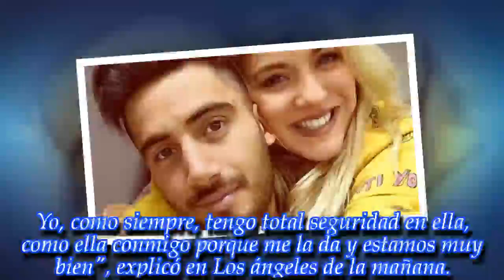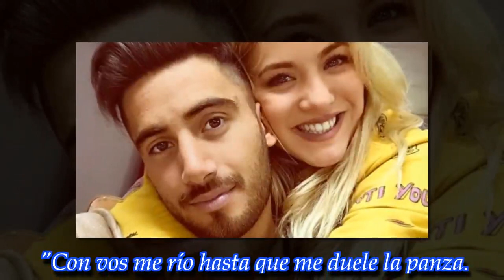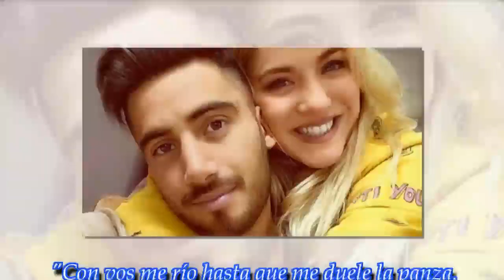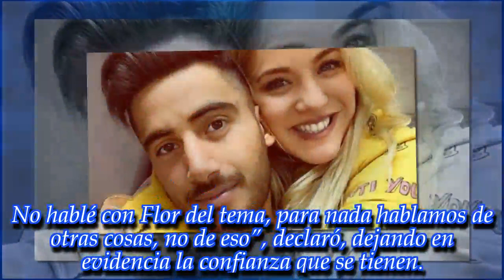NOTICIAS DE HOY - El dulce mensaje de Flor Vigna a Nico Occhiato: "Con vos me duermo feliz…"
Noticias Principales:
La joven actriz le dedicó una tierna publicación a su novio por su cumpleaños. ¡Mirala!